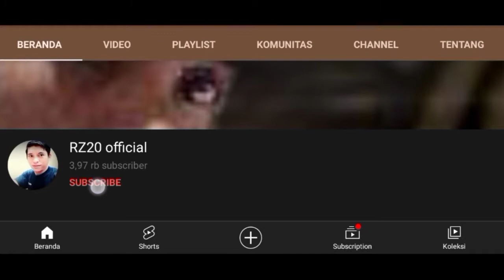LESLEY BEST BUILD TERSAKIT DAN TERBARU || BUILD LESLEY TERSAKIT 2021 || MLBB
tetap santuy dan kalem
semoga video ini dapat menghibur kita semua

LESLEY BUILD TERSAKIT 2021 DAN TERBARU || LESLEY TOP GLOBAL || MLBB